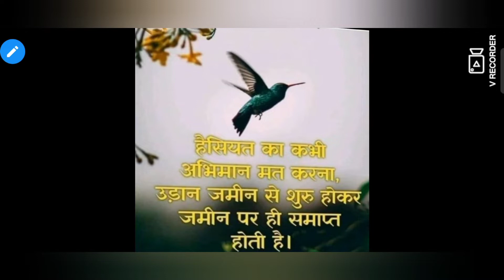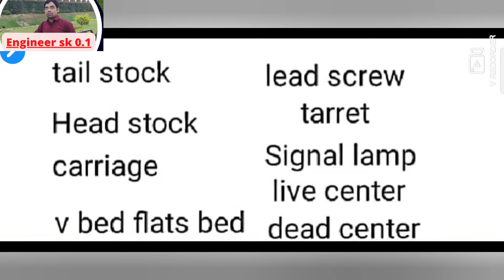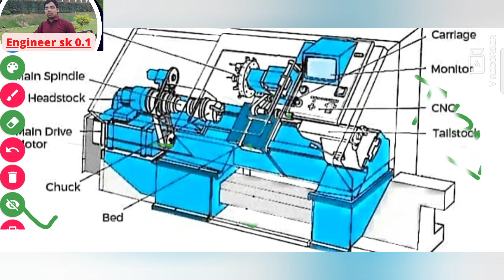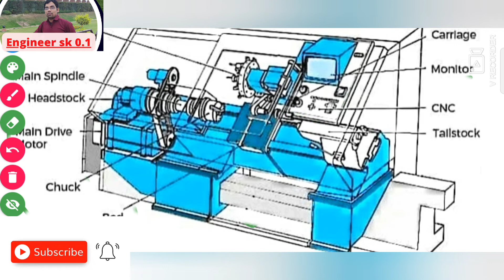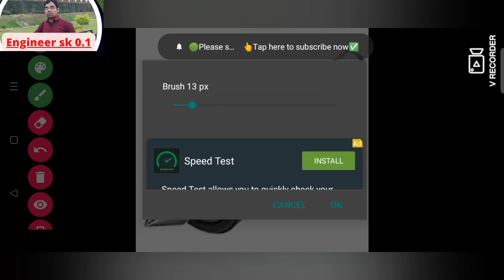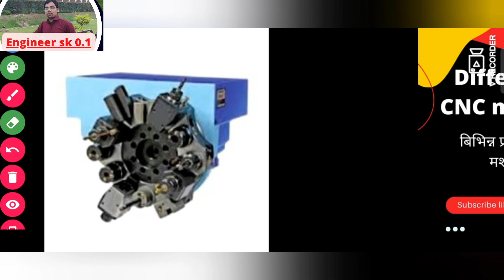2 what is the different type of CNC machine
#2 what is the different type of CNC machine part

who is CNC machine part
cnc मशीन के बारे में पूरा एक फूल कोर्स स्टार्ट हो चुका का जो ये पार्ट नम्बर 2 है